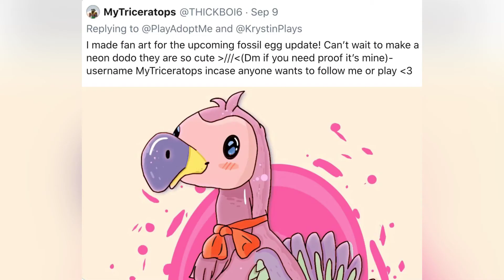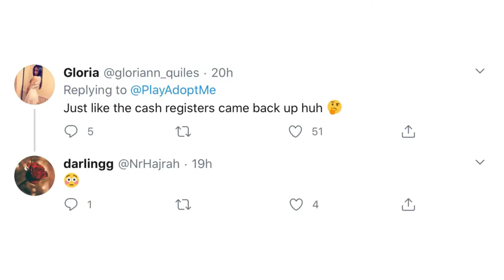•Adopt Me• Fossil Egg Release date and Trading is CANCELED?!!!😭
Really hoping trading isn’t like the cash register issue :(. I miss selling items. You can no longer trade, use the lemonade, hot dog stand or give items to other people. Everything is under maintenance and no one knows when things will be up and running again.

I don’t take credit for this music!
Tap the link to listen to the artist.